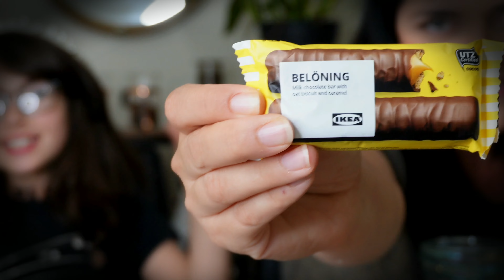EXPERIMENTANDO COISINHAS | Provamos guloseimas da IKEA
PROVAMOS E AVALIAMOS COM NOTA DE 1 a 10 ALGUMAS GULOSEIMAS SUECAS DE NOMES DIFÍCEIS VENDIDAS NA IKEA

A IKEA é uma loja sueca de móveis a baixo custo que tem unidades espalhadas em vários lugares do mundo. Mas além da oferta de mobílias, utensílios e decoração para casa, a IKEA também vende comidinhas e guloseimas. As almôndegas estão entre os produtos mais famosos que eles ofertam, mas e os docinhos? Será que são bons? Valem a a pena? Vem descobrir com a gente nesse vídeo.